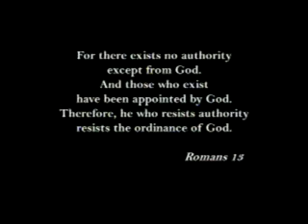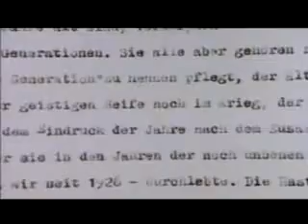Speaking out against Evil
Bonhoeffer set the example for speaking our aginst evil in the 20th century